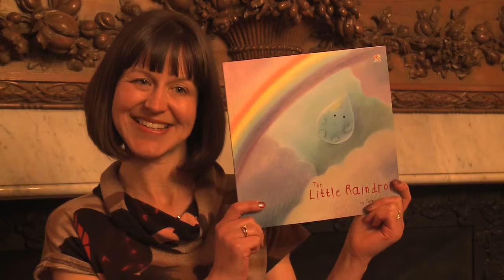The People's Book Prize - Joanna Gray Interview